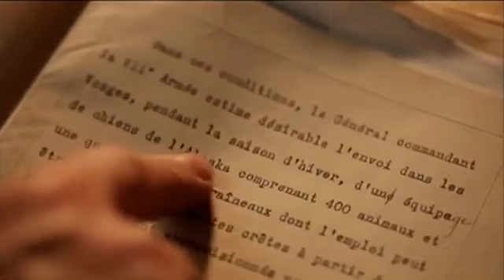ECPAD - bande annonce du film "Nom de code : poilus d’Alaska"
Synopsis

Août 1915. Deux officiers de l’Armée française se lancent dans une incroyable mission secrète : ramener 450 chiens de traîneaux depuis l’Alaska et le Canada. Objectif : sauver le front de l’Est face à l’invasion allemande. La vie de milliers de soldats est en jeu. Aidés par le légendaire conducteur d’attelage Scotty Allan le Capitaine Louis Moufflet et le Lieutenant René Haas ont 120 jours devant eux pour parcourir 10 000 kilomètres sous la menace ennemie. Cette course contre la montre haletante et périlleuse nous mène des étendues étincelantes de l’Alaska aux forêts enneigées des Vosges en passant par les somptueux décors du Québec. Les trois aventuriers devront traverser un continent et un océan avec une meute de bêtes sauvages, franchir le Golfe du Saint Laurent avant qu’il ne soit pris dans les glaces pour l’hiver, braver les tempêtes… Réussiront-ils leur mission à temps ? Une aventure d’hommes et d’animaux, une histoire authentique jamais encore racontée.

réalisateur : Mark Jampolsky
producteurs : ECPAD/Bonne Pioche
diffuseur : Arte
film documentaire - 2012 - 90 min

Sélectionné en 2012 : Festival International du film d’aventure – Dijon (France) – Mention spéciale

2012 : Festival international du film de montagne – Autrans (France) – Prix de la Société des Explorateurs Français